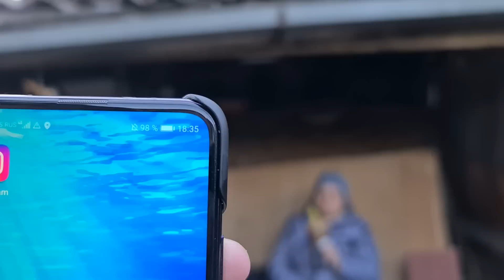Ужин в ограде с Мамой индюшачьей жаренной ногой с перцем, 2021.03.25. в 18:35 вечера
Здраствуйте всем привет всем, сегодня мы с моей Мамой ужинаем в ограде индюшачьей жаренной ногой с красным перцем, на улице так тепло так свежо так приятно и так ароматно 🦃🍗🤝😊